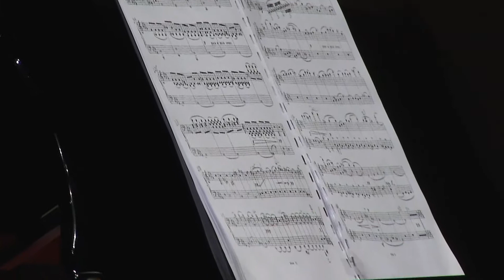P. I. Tchaikowsky Romeo und Julia Overtüre for 2 pianos 8 hands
En Blanco y Negro International Piano Festival CENART 2018

Jost & Costa Piano Duo
Gerwig & González Piano Duo